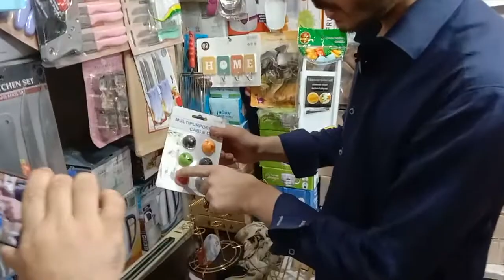2 October 2022